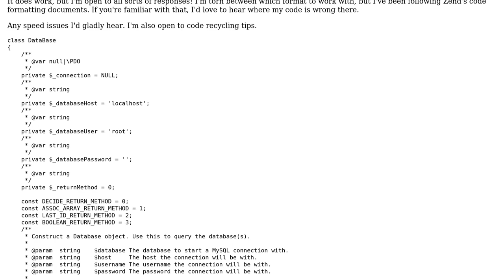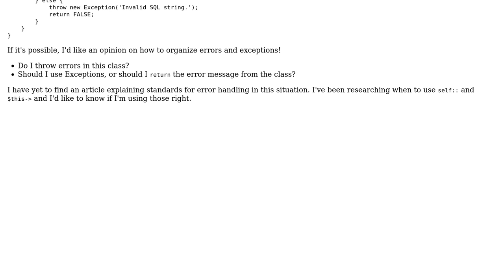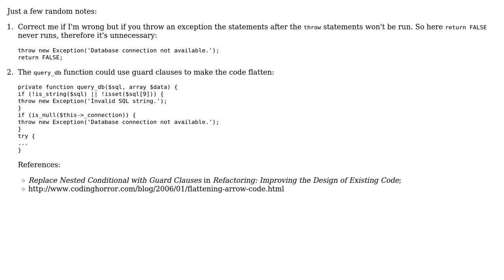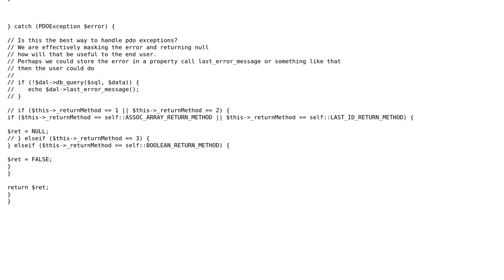Code Review: Specific PHP Data Access Class (2 Solutions!!)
Code Review: Specific PHP Data Access Class

With thanks & praise to God, and with thanks to the many people who have made this project possible! | Content (except music & images) licensed under CC BY-SA | Music | Images & others | With thanks to user palacsint user Jamal user bumperbox user Alex L and the Stack Exchange Network Trademarks are property of their respective owners. You are responsible for your own actions.